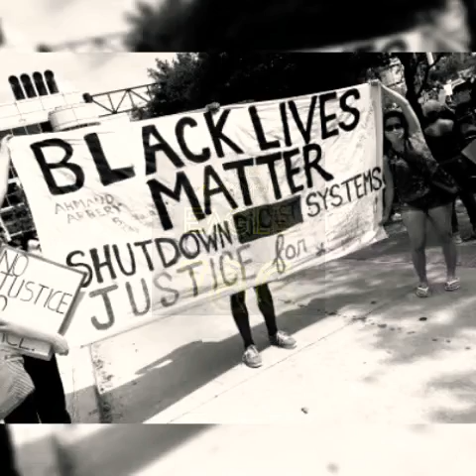BLACK_LIVES_MATTER ! DonaldTrump covid19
goergefloyd !😷BlackLivesMatter